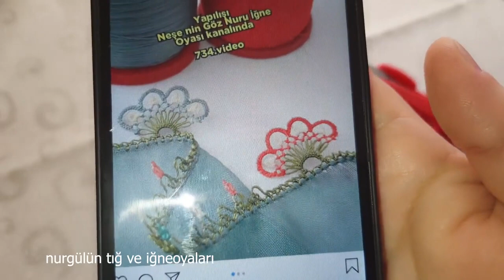1259#puntillas#handmade#crochet# TIĞ OYASI İĞNEDEN TIĞA YİNE İĞNE ZARİFLİĞİNDE TÜL GİBİ BİR MODEL